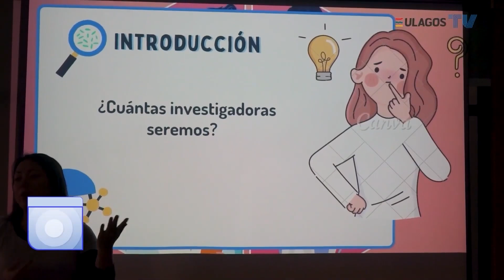Programa SÍGUEME inspira a jóvenes mujeres a seguir carreras científicas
El programa SÍGUEME, impulsado por el centro i~mar de la Universidad de Los Lagos, está generando un impacto significativo para al promover un cambio de paradigma en la mentalidad de las estudiantes jóvenes .